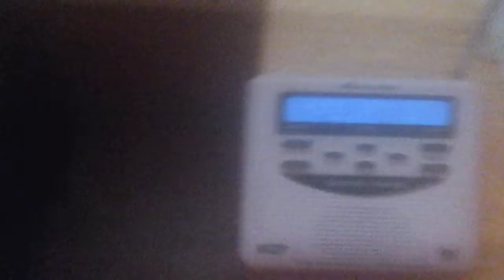The big storm is coming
It getting wost or not